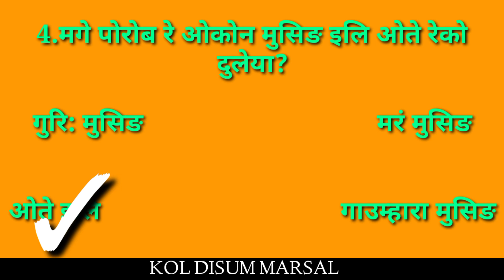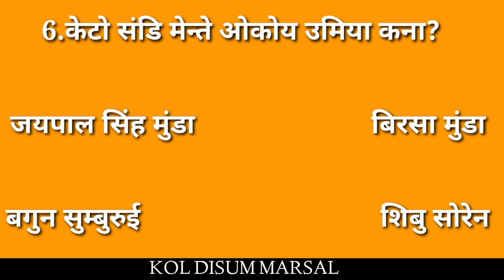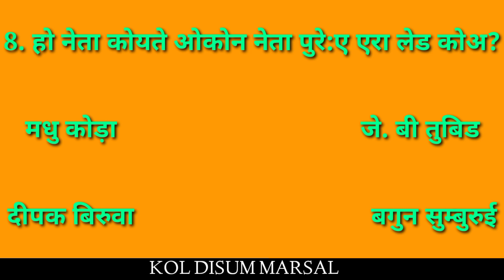Ho Munda Gk||Ho Samaj Video||हो बिड़उ बदाबदि रेणा-सेणा||JPSSC Study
हो_बिड़उ_ बदाबदि
Ho_Kol_ Kolhan
Ho_KONO:_HANAL
HOGK🏹🏹🏹RENA_SENA_BIDAU_BADABADI_QUESTION🙏🙏HUM#SABHI_DHEDNA_JARURI_HAI#TAKI_ESE_DEKHE_JAN_SHAKE💯SAHI_QUESTION_ESME_DIYA_HUA_HAI_KI_SHABHON_GYAN_MILE